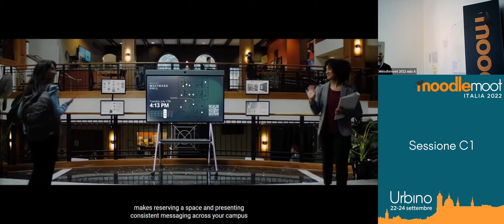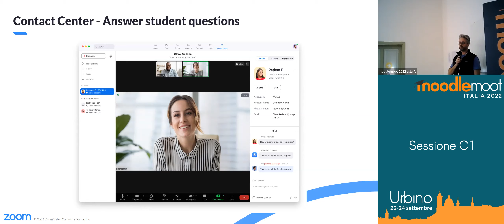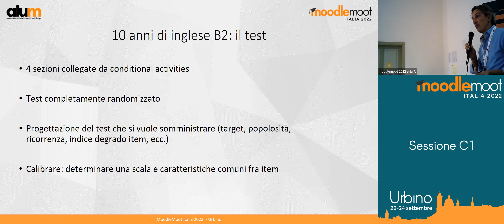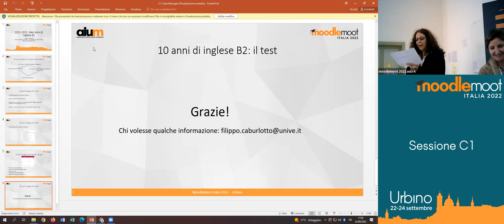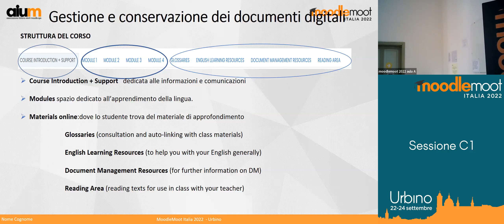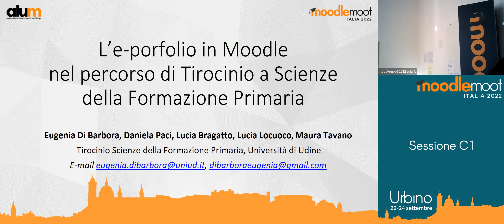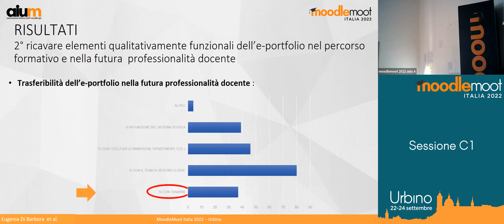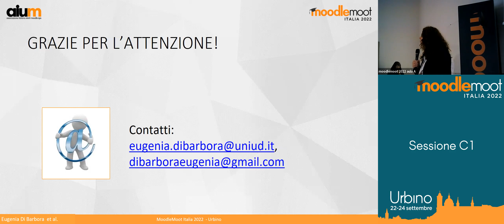MoodleMoot Italia 2022 - Sessione C1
MoodleMoot Italia 2022
Venerdì 23 settembre 2022
Università degli Studi di Urbino Carlo Bo

00:00:00 Introduzione - Marina Marchisio
00:02:00 Come le Università si stanno preparando per le classi di domani con Zoom - Matteo Marco Merlo, Francesco Maestrelli (Zoom)
00:22:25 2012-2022: dieci anni di inglese B2 - Filippo Caburlotto
00:38:13 The perle platform, Moodle, and adaptations in technology-based teaching for ESP - Michael Cronin
01:03:34 L'e-portfolio in Moodle nel percorso di tirocinio a Scienze della formazione primaria - Eugenia Di Barbora